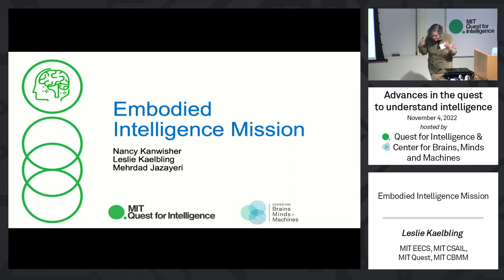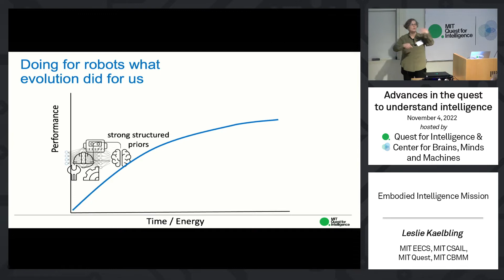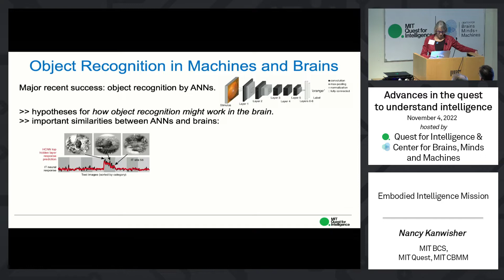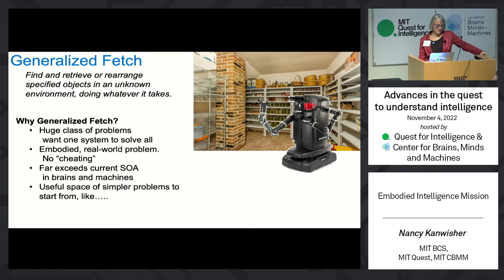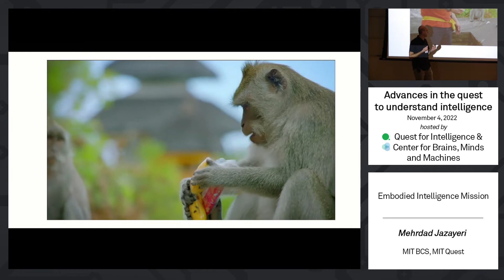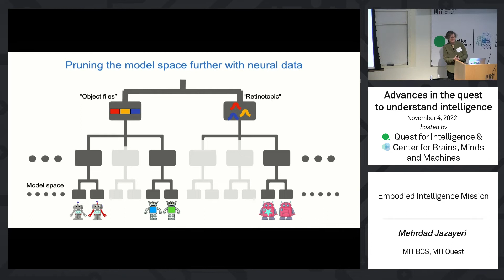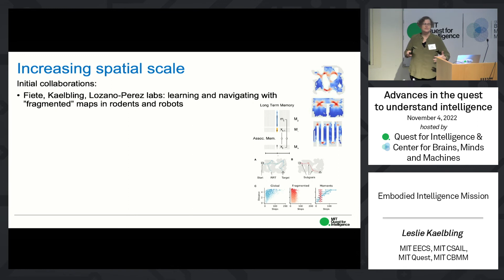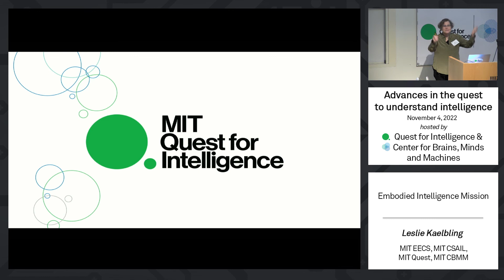Embodied Intelligence Mission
Leslie Kaelbling - MIT EECS, MIT CSAIL, MIT Quest, MIT CBMM
Nancy Kanwisher - MIT BCS, MIT Quest, MIT CBMM
Mehrdad Jazayeri - MIT BCS, MIT Quest